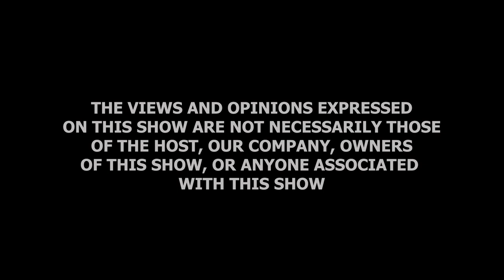Nuggets On Creative Culture featuring Katso Gaorutwe.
In this intriguing episode of Mogobe Nuggets Of Wisdom Podcast, Speaker, Entrepreneur, Attorney and Property Investor Mompoloki Lerumo Mogobe interviews Influencer and Social media expect of Katso Gaorutwe.

The Nuggets covered include but not limited to the following;

1.Introduction and Background.
2.Brand positioning.
3.Creative Culture.
4.Social Media Optimization.
5.Archiving growth in social media.
6.Social Media management.
7.Video content.
8.Social media platform.
9.Amateur design.
10.Social media influencer.
11.Future Prospects.